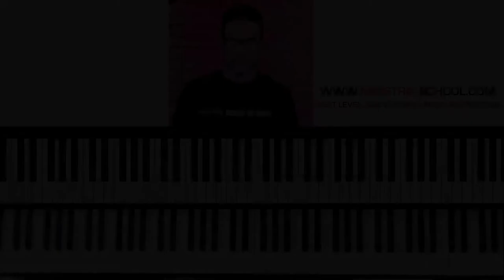Chan's Song (Never Said) Herbie Hancock Steve Wonder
VIDEO DESCRIPTION:
Alton Merrell performing an impromptu version of Chan's Song (Never Said) by Herbie Hancock and Steve Wonder.